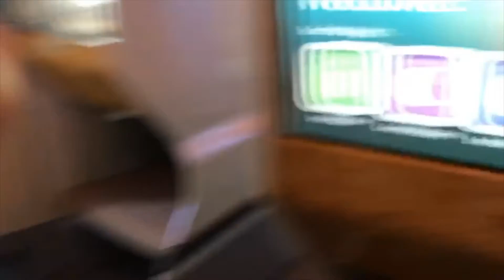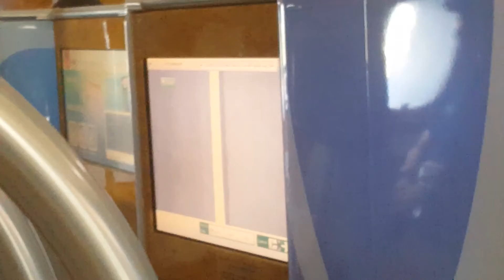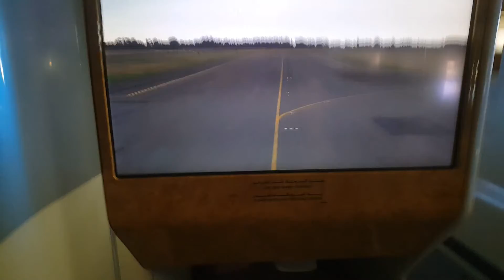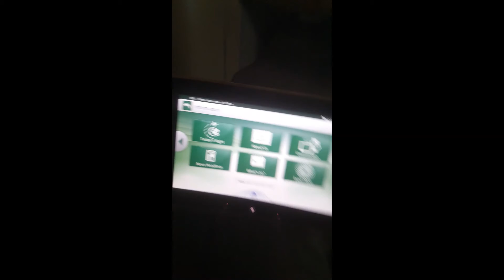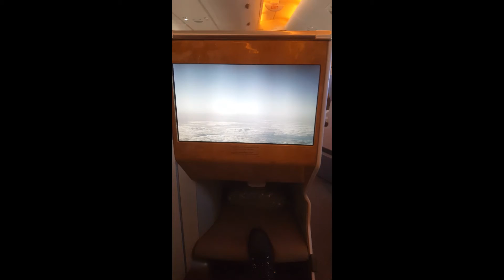We traveled on a Emirates plane in Business Class!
Was an awesome adventure,
Many thank's to the Urban Hippie and the lovley Harker Clan for taking me along on there adventure!